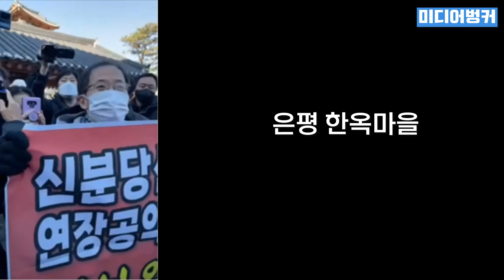(이재명처럼) 이재명 후보가 계속 이름을 불러 준다면~ mbc 김건희 녹취 불방에 관하여 서울의 소리 초심님의 일갈!!, 이재명처럼 움직여라.!!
계속 불러주신다.
기분이 좋다.
구독자분들께 으쓱 거리기도 한다.
그런데. 더 열심히 해야한다는
부담감이~ ㅠㅠ
(후원) 국민 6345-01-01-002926 예금주 최현@
미디어벙커 입니다.
When_Johnny_Comes_Marching_Home
지치지 않는 성원 부탁 드립니다.!!
함께 합시다.